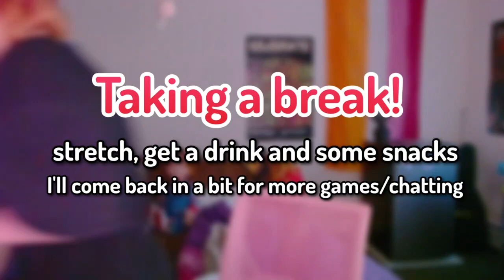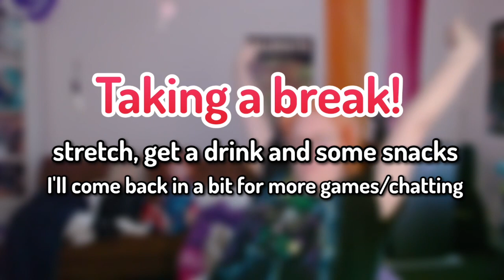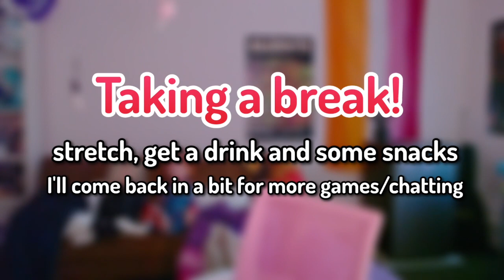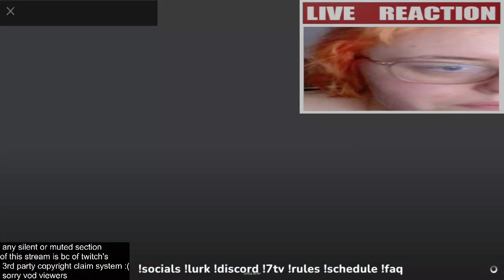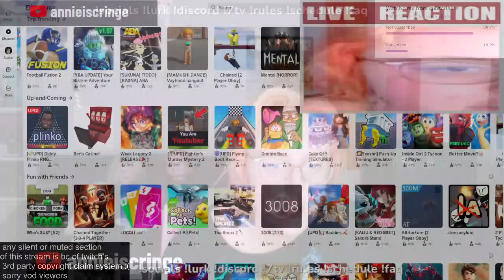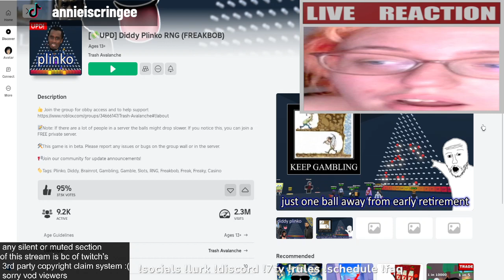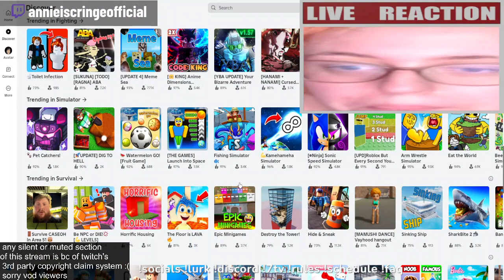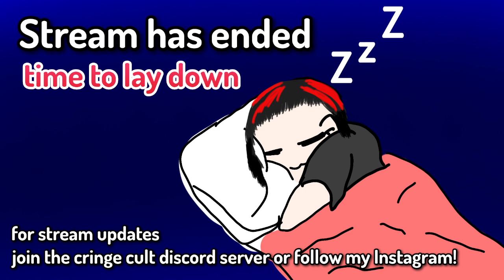Roblox Veteran plays *NEW* Roblox Games (and old ones)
clips channel: ‎@annieiscringeclips
main channel: ‎@annieiscringe